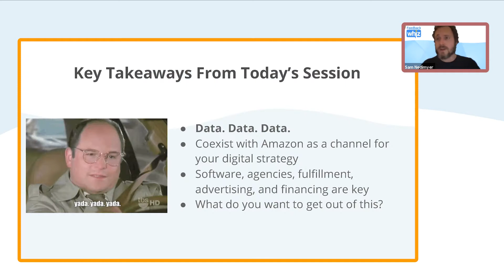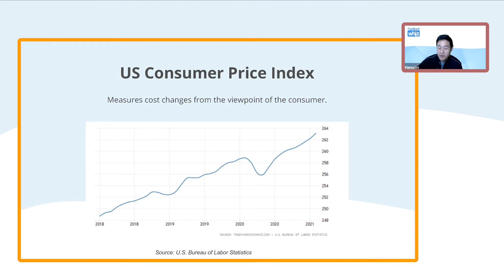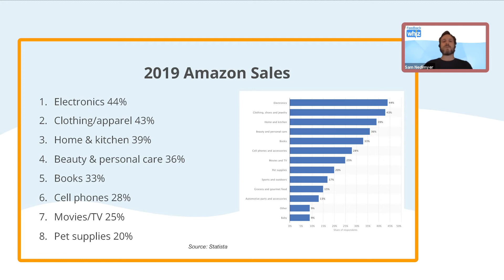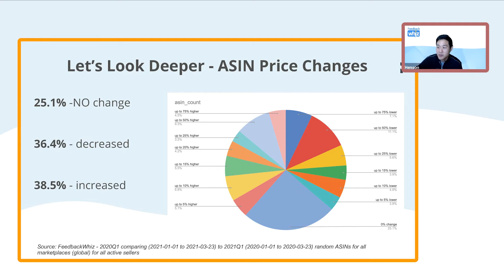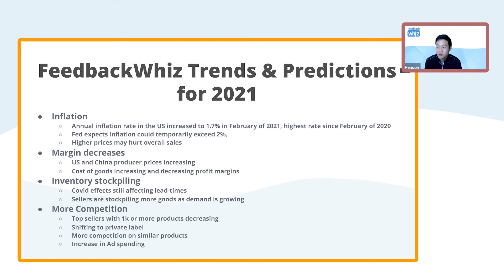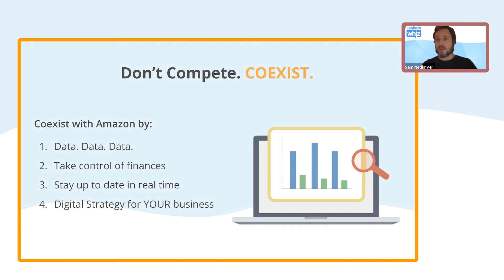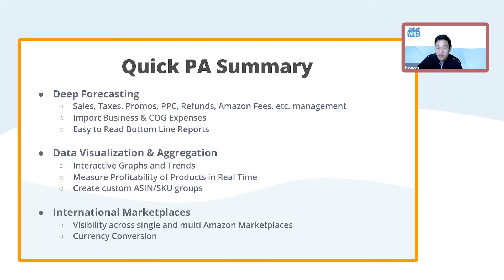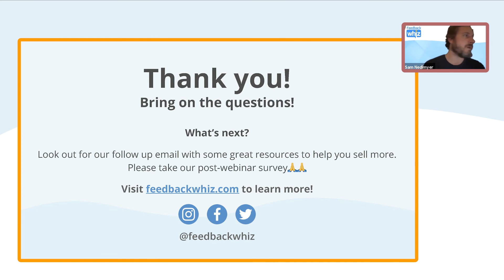The Future of Retail Reimagined | FeedbackWhiz Webinar March 25, 2021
The current global health event has dramatically shifted the way we shop, ship and track inventory, and reach new markets. How will this impact the Future of Retail?

In this webinar, FeedbackWhiz CEO Henson Wu dives deep into digital shopping trends and analyses, recent logistical challenges, and why it's important you and your business do not compete with Amazon, but rather coexist.

Plus, we'll dive into how the industry has changed during the COVID-19 pandemic, including:

00:08 - Introduction and agenda
4:55 - The state of the digital economy (US import prices, China & US producer price index, US consumer price index, inflation rate)
9:20 - eCom growth during COVID-19 pandemic (Amazon, WalMart, Shopify, eBay)
11:10 - Demand is high. Supply is low. And seller growth is stagnant
11:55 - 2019 Amazon sales vs. 2020 Amazon sales (by product category)
14:45 - Average ASIN price changes (Q1 2020 v. Q1 2021)
16:14 - FeedbackWhiz trends and predictions for 2021
19:20 - Amazon updates including June 2021 fee increases
20:55 - Will more brands sell DTC? Will third party sellers (3Ps) grow?
22:00 - Don't compete with Amazon. Coexist
22:50 - Coexist with the FeedbackWhiz Profits & Accounting tool
26:24 - Promo code for 33% off! (link below)
27:05 - Questions from the audience

About FeedbackWhiz:

FeedbackWhiz specializes in helping Amazon sellers increase profits and enhance brand reputation. Automate communication to your customers using customized BSM emails or Amazon’s Request a Review button.  Setup scheduled campaigns based on triggers such as refunds, shipment, delivery, feedback, and repeat buyers to maximize review conversion. Monitor, manage and get alerts on all your reviews and listings changes for your products so you can quickly respond to negative reviews or critical events such as hijackers, buy-box loss, and listing issues. Efficiently measure and track profits for your entire business with all your Amazon selling metrics. Aggregate financial data into customized product groupings of your choice to easily compare between categories, brands, types, and marketplaces. Create notes, custom labels, filter, and download data in FeedbackWhiz to save time and increase productivity.

Features:

o Automated Buyer-Seller Messaging Emails
o Automated Triggering Amazon's Request a Review Button
o Product Review Management and Tracking
o Amazon Order Data Tracking and Management
o Amazon Seller Feedback Management
o Amazon Profits and Accounting Management
o Product Review Notifications (Positive, Neutral, Negative)
o Amazon Listing Notifications (Changes, Buy-Box, Hijackers)
o Amazon Data Reporting Download

o Available Amazon Marketplaces: Amazon US, Mexico, Canada, UK, Germany, Italy, France, Spain, Australia, Japan, UAE, and India.